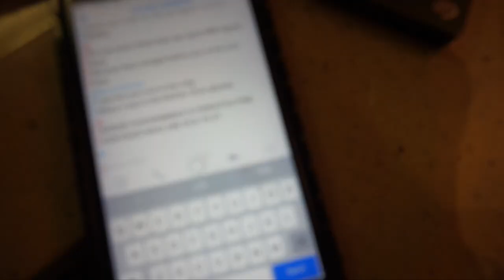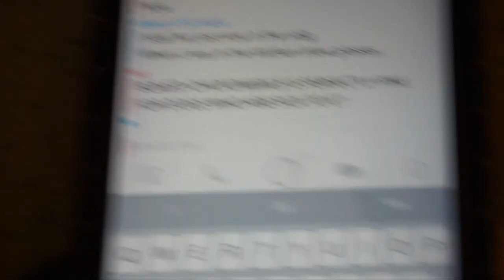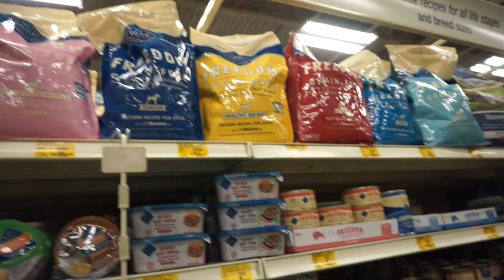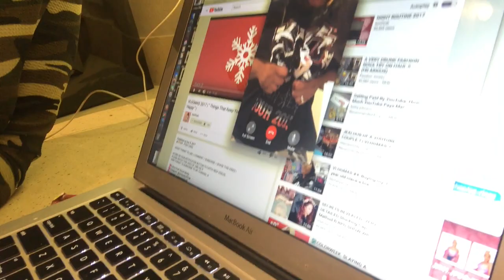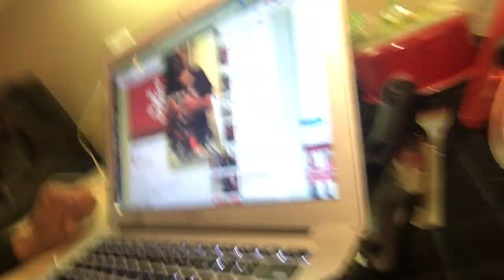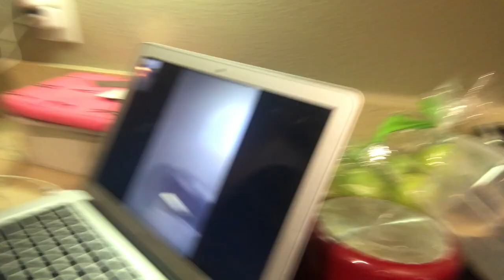HONEY A Little BOOB JOB , BOOB SHOTS | VLOGMAS 11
OCTAVIA OUTLAW
819 West Washington Blvd #151922